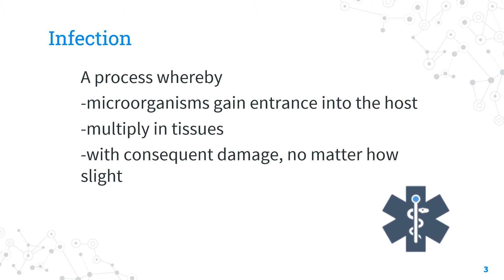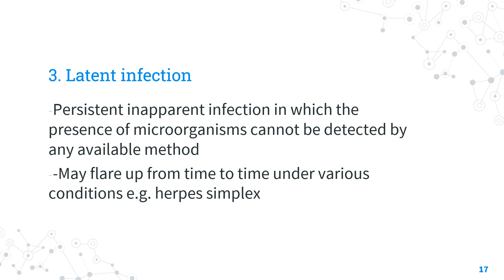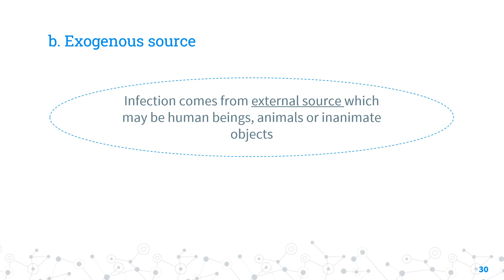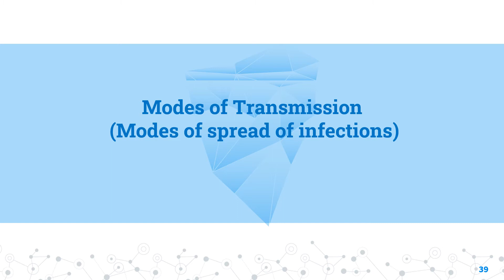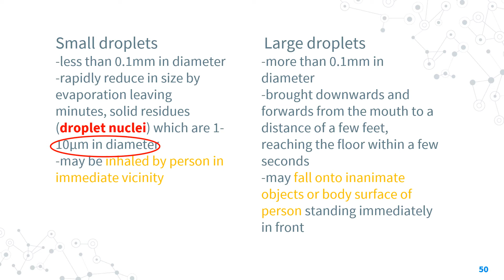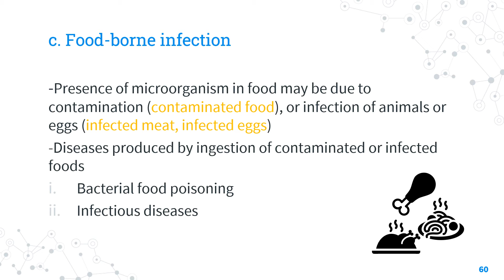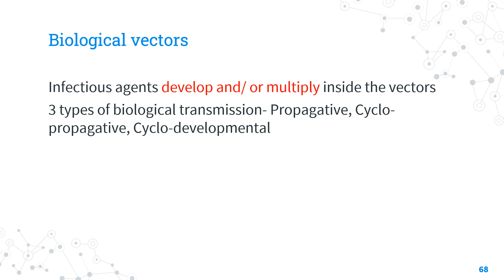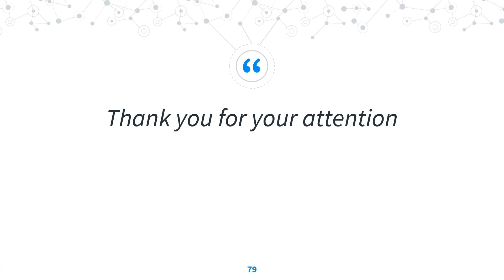Infection and Modes of Transmission of Infection